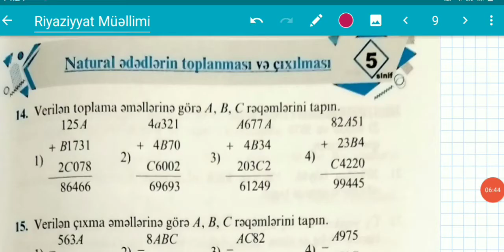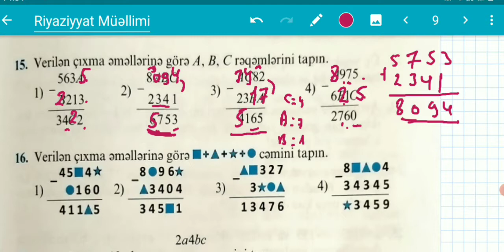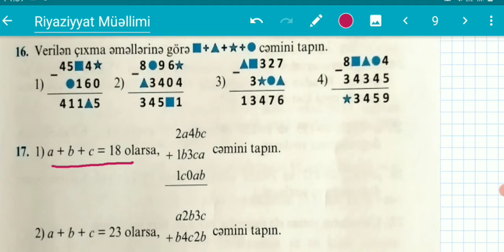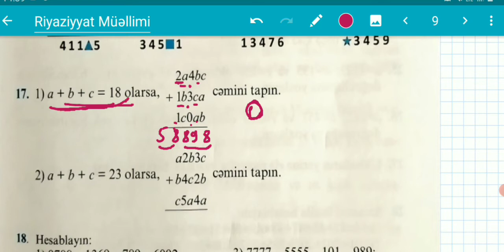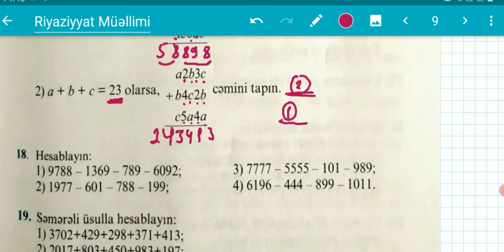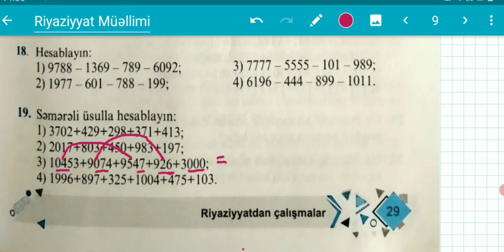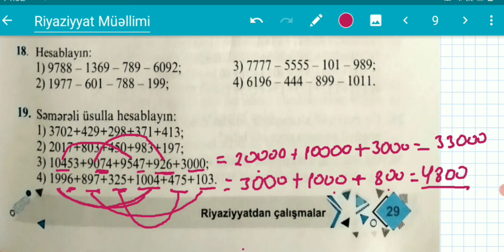Namazov 5ci sinif Səh.29 (Natural ədədlərin toplanması və çıxılması)